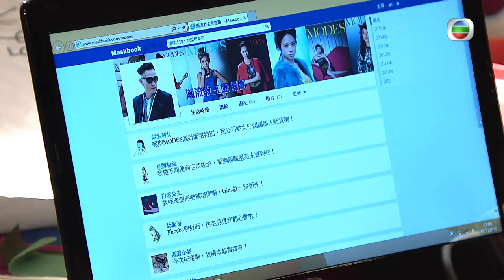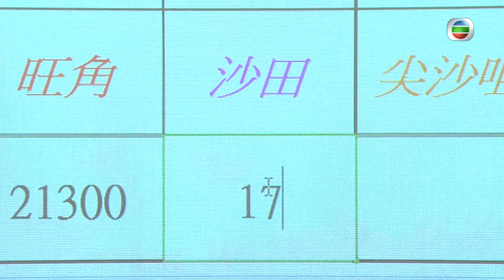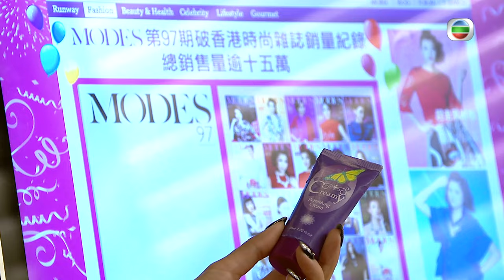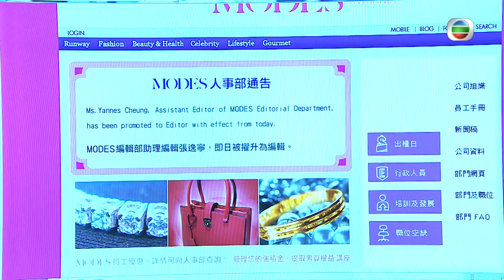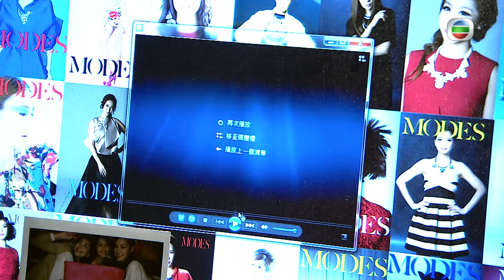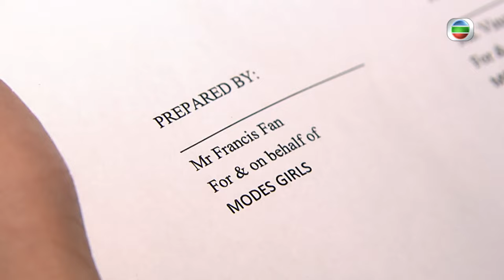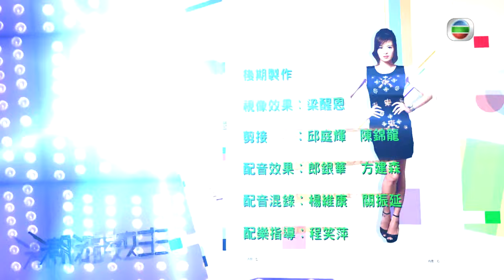[Eng Sub] TVB Drama | Fashion War 潮流教主 12/20 | Moses Chan, Sisley Choi | 2016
Fashion War｜From 30th December｜Monday to Sunday